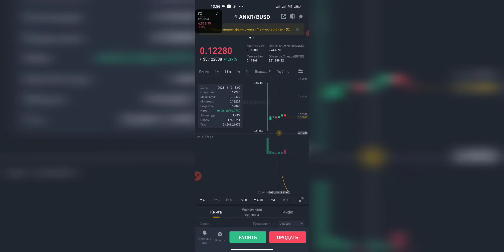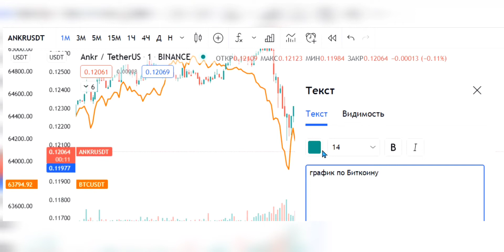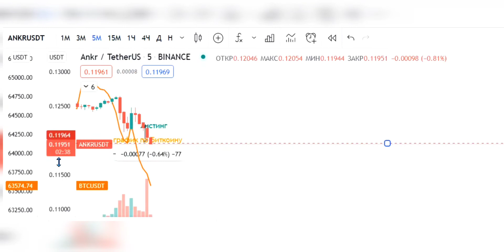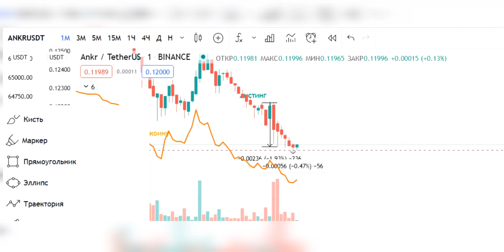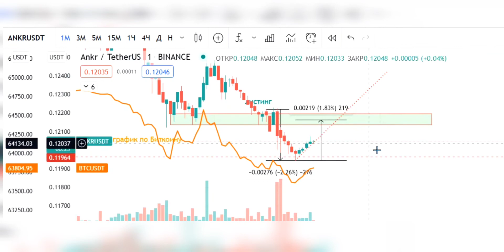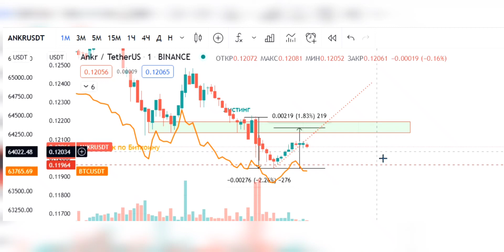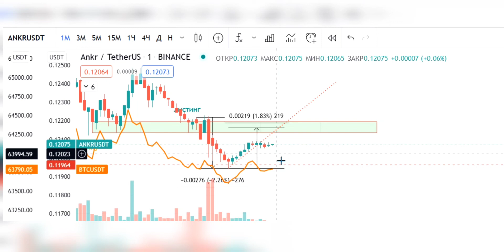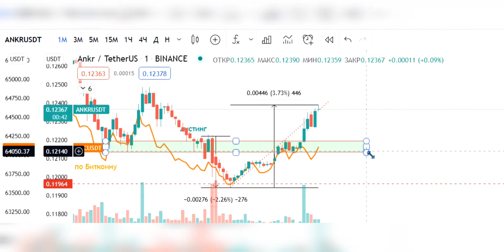Листинг Ankr с торговой парой BUSD, волатильность в торговой паре с usdt влияние BTC BITCOIN